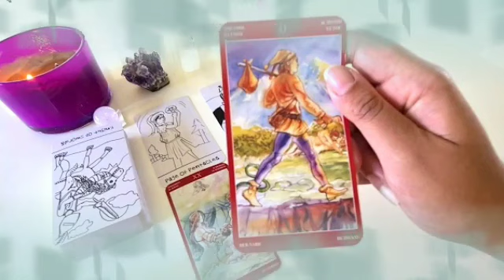برج السرطان من 17 إلى 27 سبتمبر 2023 // أسرار و طريق جديد يفتح لك😍كن مستعد للسعادة لانها فى طريق👌♥️